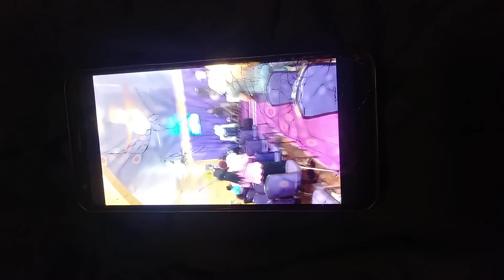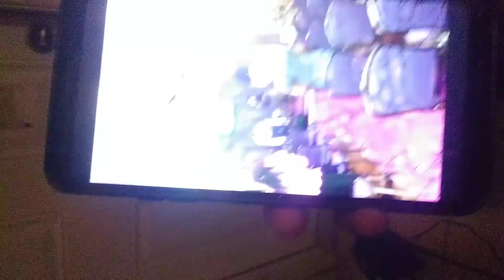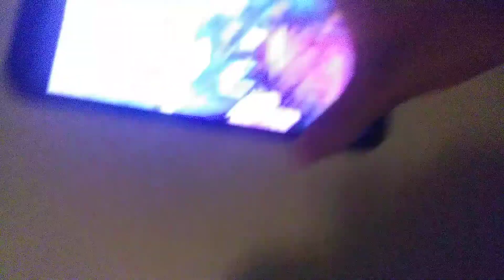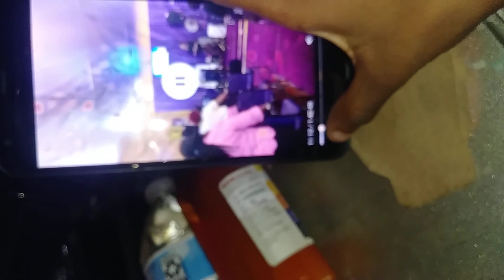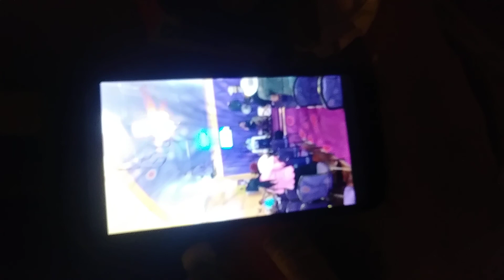March 29, 2020